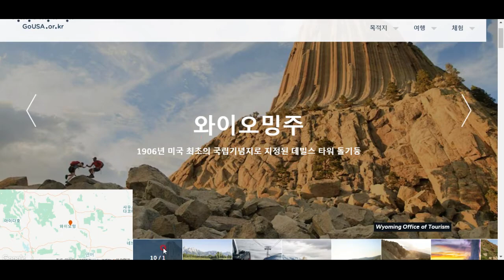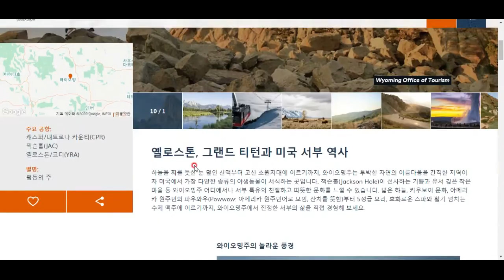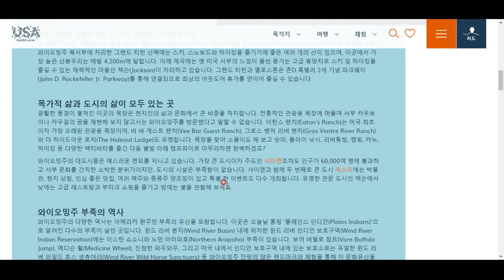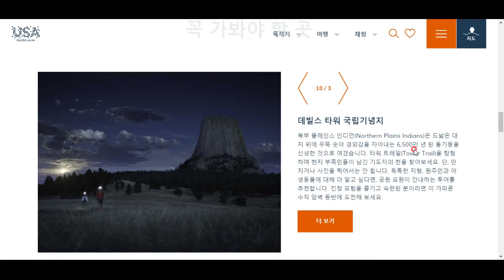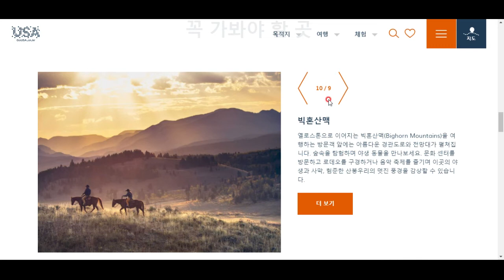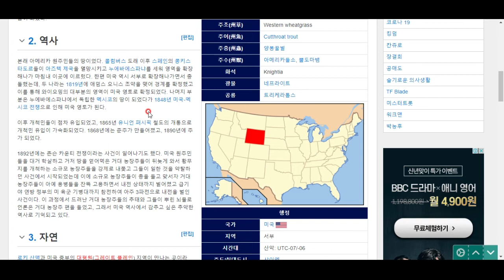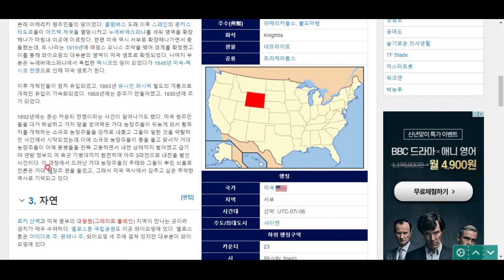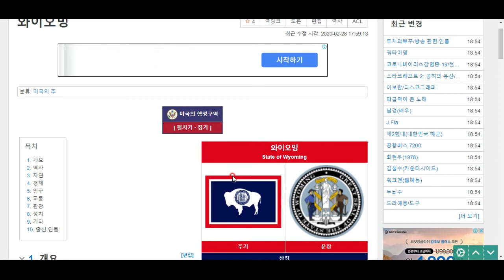미국 탐험(46)- 와이오밍주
아주 넓은 땅, 그러나 인구가 아주 적고, 에스컬레이터는 두 대밖에 없는 광활한 주, 와이오밍으로 떠나봅시다^^